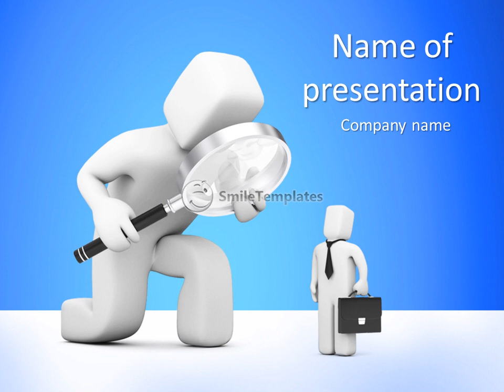Use Loupe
To download this template in PowerPoint format (.pptx) please go If you want see some related templates on these theme, please go